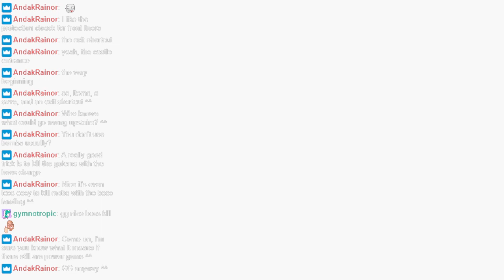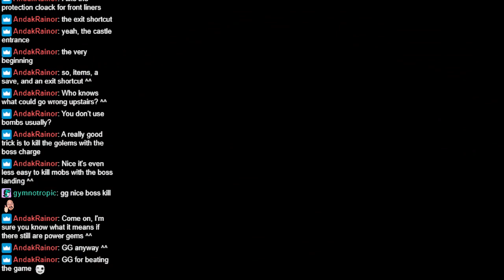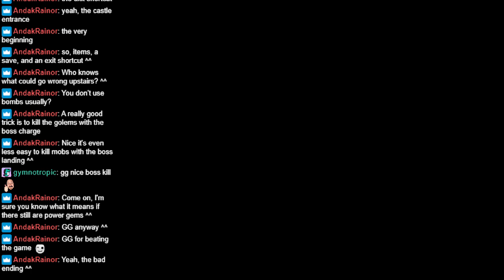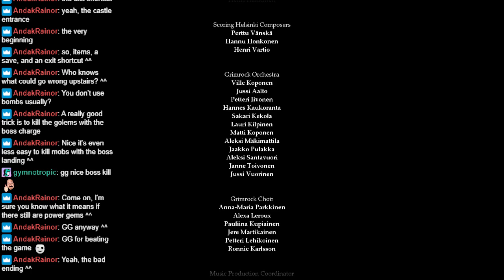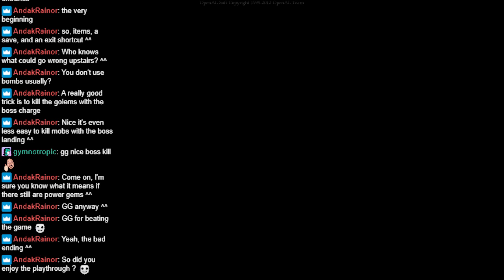The Last Boss, but... Let's Play Legend of Grimrock 2, part 14!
Okay, now that we're done with the crypt, we need to get to that central island... the fourth shrine awaits!

Then, we're headed up to the Island Master's castle, where he's got quite a series of puzzles and fights in store for us!

Streaming Wednesdays at 10 PM Eastern, 7 Pacific!